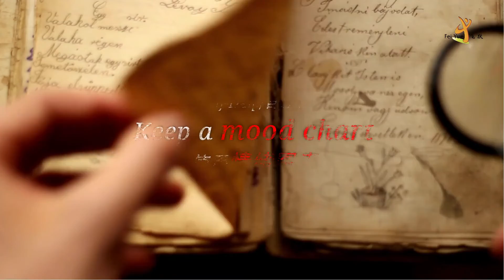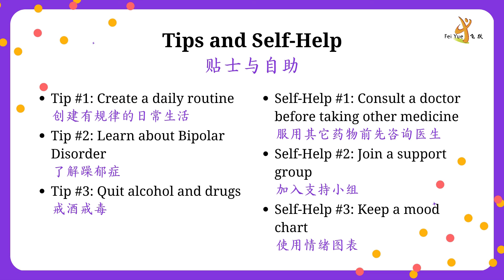Bipolar Disorder Ep 7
In the final episode of this series, we will end with sharing three tips on lowering the risks of getting bipolar disorder and three self-help ways on how people with this condition can better take care of themselves. We hope that our bipolar disorder series has provided you with some insights about the condition.

在这系列的最后一集中，我们将分享 3 个帮助我们降低患上躁郁症风险的贴士，以及 3 种帮助患者更好地照顾自己的自助方式。望我们的躁郁症系列为大家提供了一些关于这种病症的见解。

If you are seeking help for your mental health, do contact your local Family Service Centre first